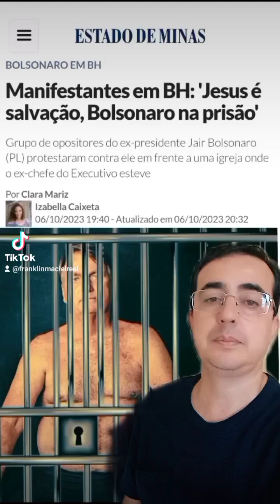Nao foi ninguém. Mito MiCOU EM BH.